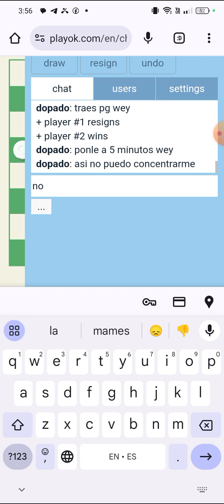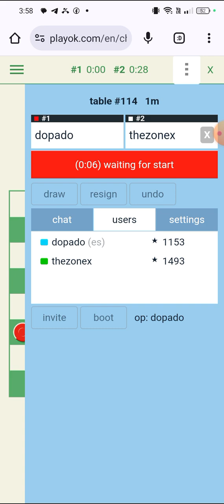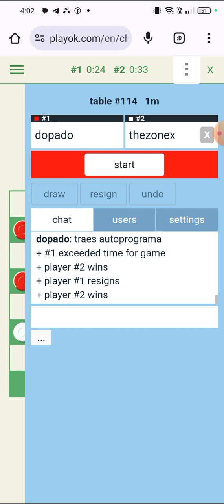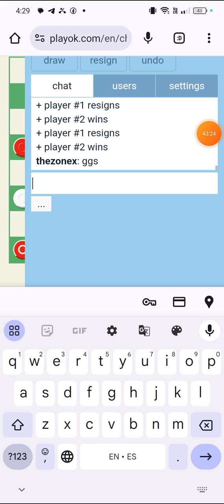Checkers 2024 - thezonex vs dopado (full match)